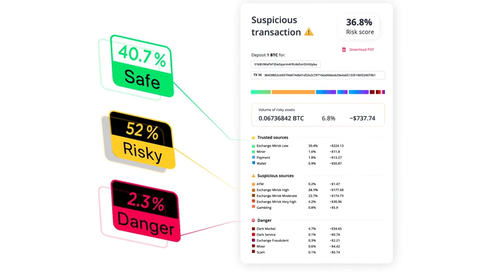Be Safe With AML Bot | Pixar Film Studios - Explainer Video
Welcome to Pixar Film Studios' YouTube playlist for our captivating explainer videos! Dive into the fascinating world of animation as we take you behind the scenes, unraveling the secrets of our storytelling magic. From character design to animation techniques, our videos offer an in-depth look at the creative process that brings our beloved films to life. Join us on this journey of discovery, where you'll gain insights into the innovative techniques, heartfelt stories, and the incredible team behind our iconic films. Get ready to be inspired and entertained as we unravel the artistry and imagination that defines Pixar Film Studios.